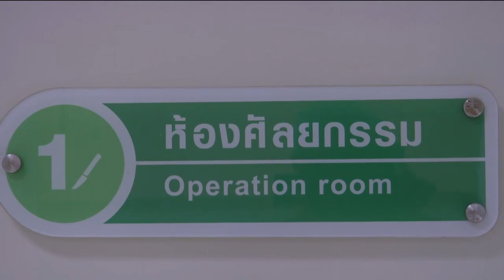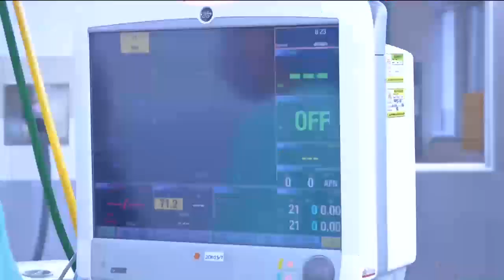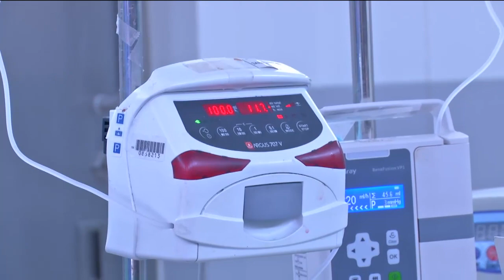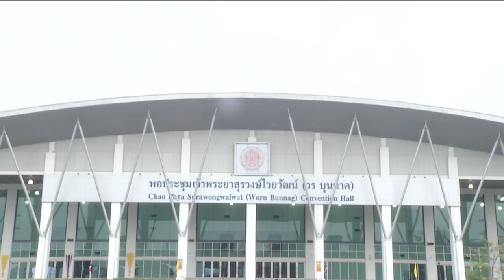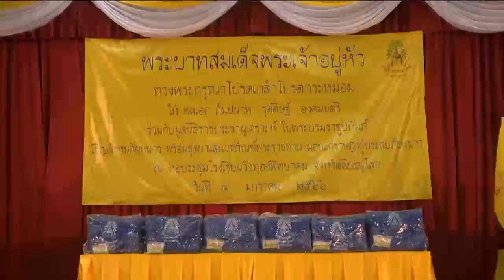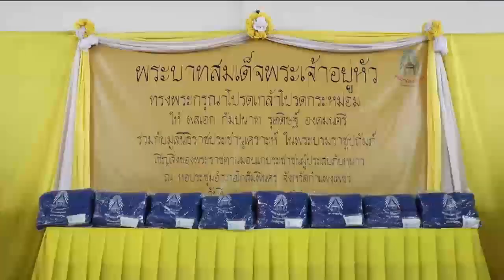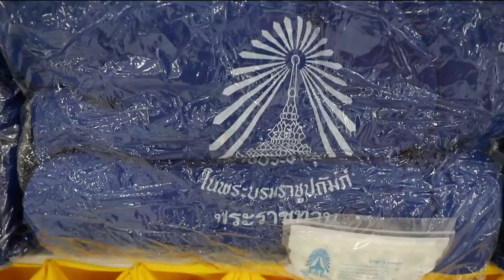ข่าวในพระราชสำนัก 9 ม.ค. 66